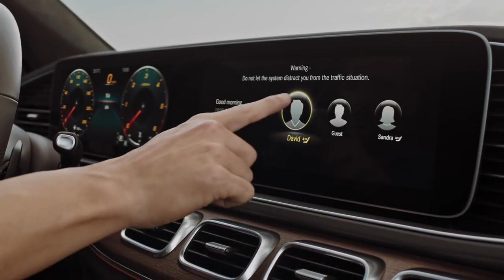2019 NEW Mercedes-Benz GLE - MBUX User Experience